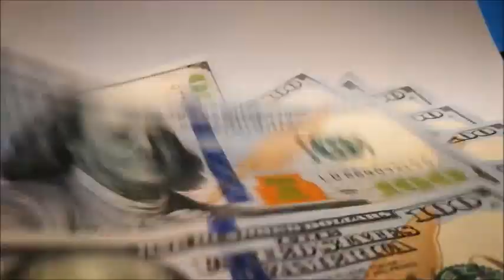20 de diciembre de 2023